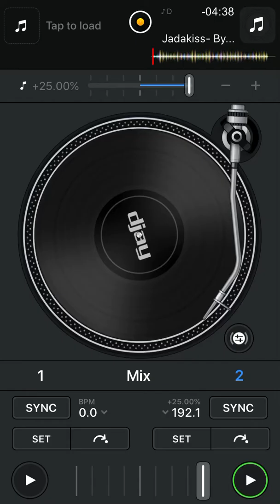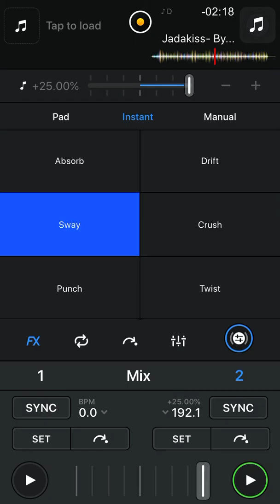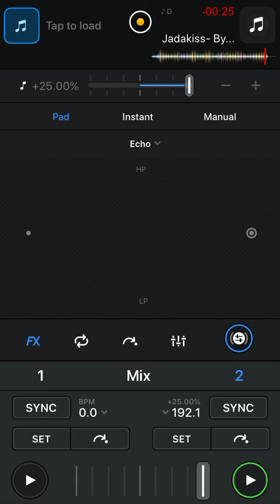BY YOUR SIDE JADAKISS DJ MIX